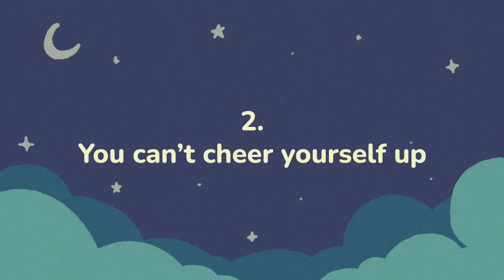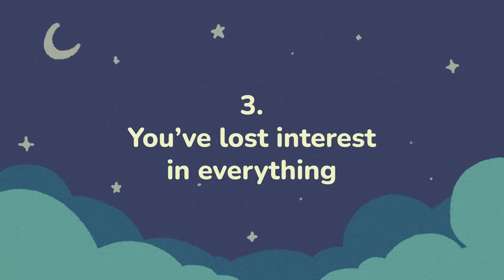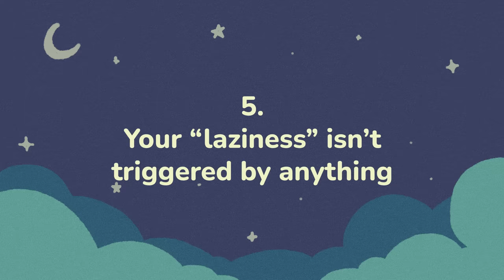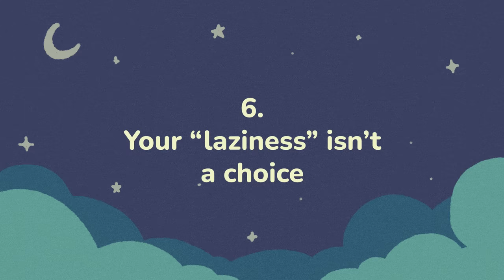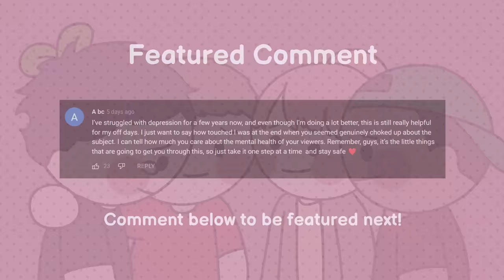6 Signs You Are Too Depressed To Do Anything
People who often mislabel those struggling with depression as “over emotional attention seekers” who are just “wasting their lives away and taking everything they have for granted” are those who don’t understand what it’s like to live with a mental illness, especially not depression.

So, how do we tell the difference between being ungrateful and being depressed? Watch this video to find out.

Writer: Syazwana Amirah
Script Editor: Rida Batool
Script Manager: Kelly Soong
Animator: Ira Alifia
YouTube Manager: Cindy Cheong

References:
American Psychological Association (2013). Diagnostic and Statistical Manual of Mental Disorders – 5th Edition. APA Publishing.
World Health Organization (2020). Fact Sheet on Depression.
Anxiety and Depression Association of America (2017). Understanding Anxiety and Depression.
National Alliance Against Mental Illness (2018). Mental Health by The Numbers.
Zhang, H., Watson-Singleton, N. N., Pollard, S. E., Pittman, D. M., Lamis, D. A., Fischer, N. L., … & Kaslow, N. J. (2019). Self-criticism and depressive symptoms: Mediating role of self-compassion. OMEGA-Journal of Death and Dying, 80(2), 202-223.